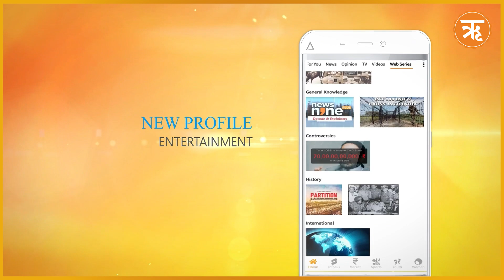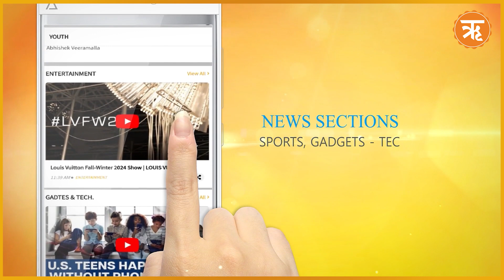Kolkata Lady Doctor Murder Update: संदीप घोष का कच्चा चिट्ठा? | Sandeep Ghosh | Ritam Hindi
संदीप घोष पर ड्रग्स और सेक्स रैकेट चलाने के आरोप लगे है. लोग उन्हें माफिया बुलाते है और रोब इतना है कि कई बार अपना ट्रांसफर तक रुकवा चुके है. और तो और पड़ोसियों ने ये भी आरोप लगाया है कि वो अक्सर अपनी पत्नी को पीटा करते थे.